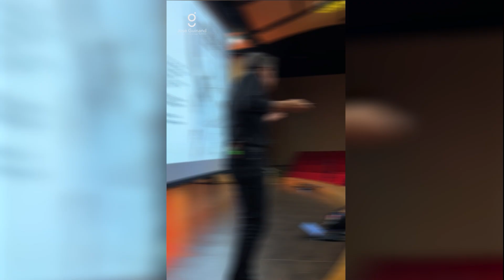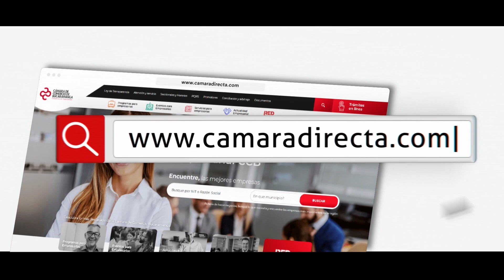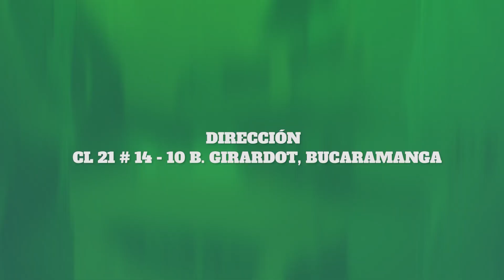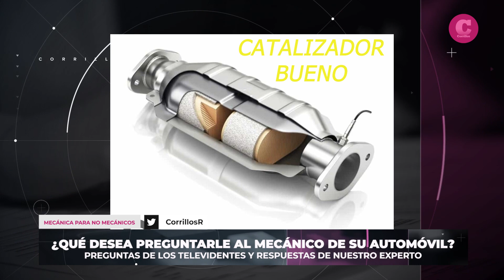Mecánica para no Mecánicos | ¿Qué desea preguntarle al mecánico de su automóvil?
En esta emisión de Mecánica para no mecánicos, nuestro experto, Nelson Alberto Díaz, responde preguntas de los televidentes sobre el mantenimiento regular, los neumáticos en buen estado, el sistema de frenos, el sistema de suspensión y el sistema eléctrico.

Usted también puede hacer sus preguntas, déjese orientar por un profesional. El buen estado del carro le puede salvar la vida.